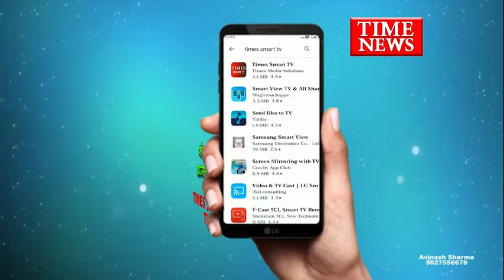नव निर्माण बिल्डिंग में खेलते खेलते अचानक सीढ़ियों से गिरने से 4 साल के मासूम बच्चे की हुई मौत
नव निर्माण बिल्डिंग में खेलते खेलते अचानक सीढ़ियों से गिरने से 4 साल का मासूम गंभीर रूप से घायल हो गया इसे तुरंत इलाज के लिए हॉस्पिटल ले जाया गया जहां डॉक्टरों ने बच्चों को मृत घोषित कर दिया।

 दरअसल एरोड्रम थाना क्षेत्र के बांगड़दा झोपड़पट्टी में रहने वाले मासूम बच्चे की उस वक्त मौत हो गई जब बच्चा नवनिर्माण बिल्डिंग में सीढ़ियों पर चढ़ रहा था उसी दौरान बच्चा पहली मंजिल से नीचे आ गिरा जिससे वह गंभीर रूप से घायल हो गया तुरंत बच्चे के परिजन उसको अस्पताल लेकर पहुंचे जहां डॉक्टरों ने उसे मृत घोषित कर दिया पुलिस के अनुसार बच्चे के पिता मिस्त्री का काम करते हैं और वह उसी बिल्डिंग पर काम कर रहे थे उसी दौरान यह हादसा हो गया फिलहाल पुलिस ने पूरे मामले में मर्ग कायम कर जांच शुरू कर दी है।